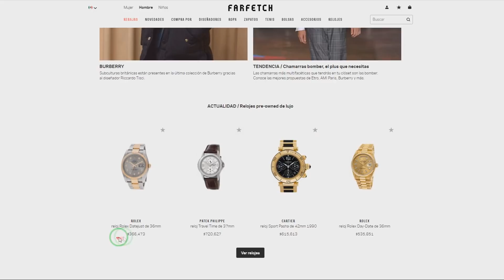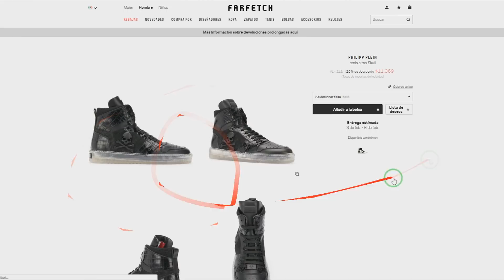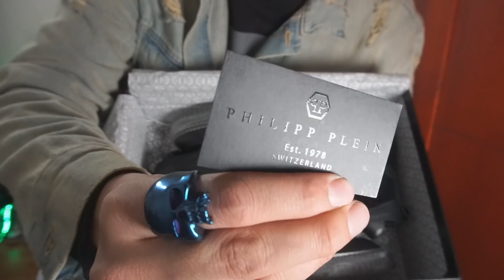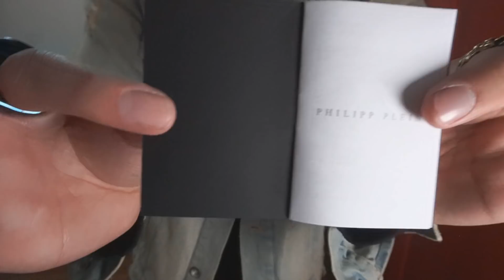COMPRANDO LOS ARTICULOS MAS CAROS EN WISH PARA RICOS! FARFETCH